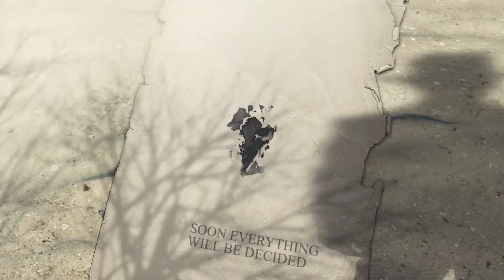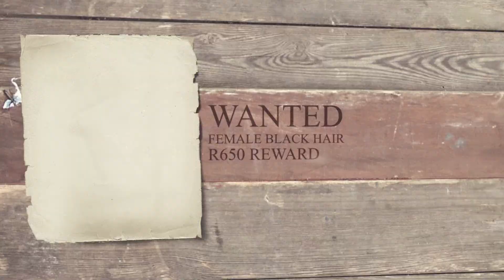Western Film & Photoshoot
CASTING CALL